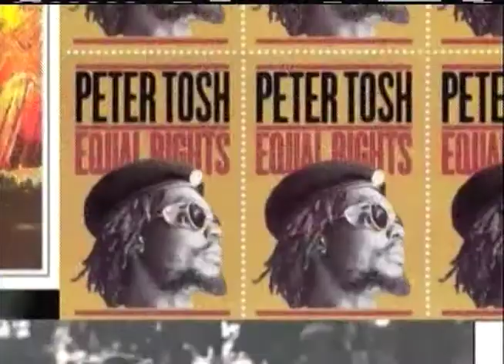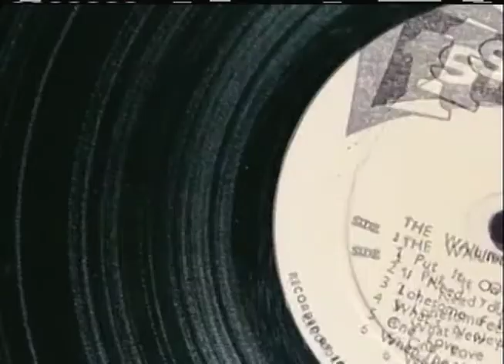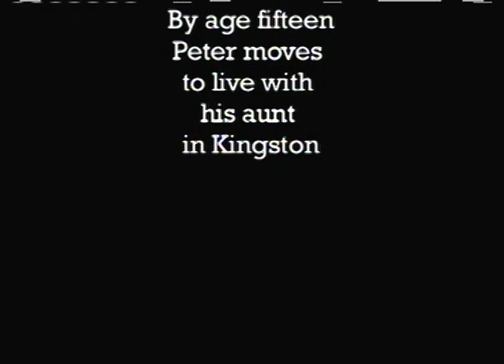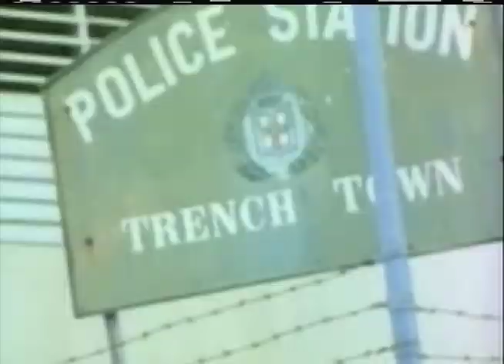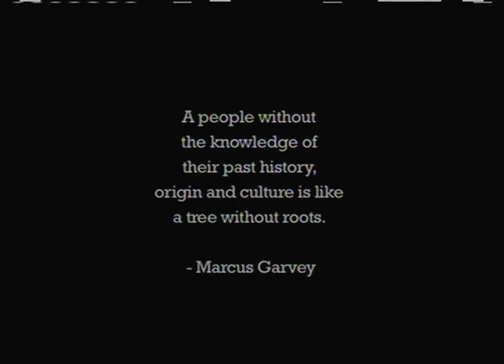A look back at Jamaica's Reggae music legend Peter Tosh | Riffin Radio special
Riffin Radio with Dermot Hussey. In this episode, we have a Peter Tosh special, highlighting one of Jamaica's Reggae Legends